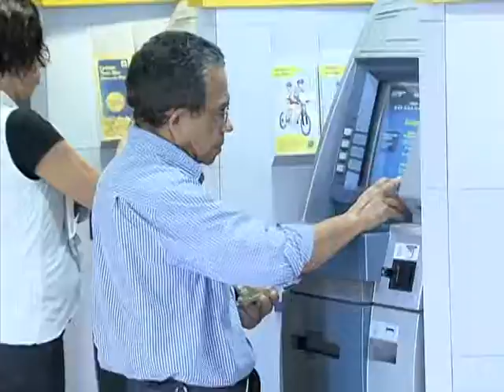Prazo para comprovação de vida e renovação de senha bancária termina nesta terça-feira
NBR NOTÍCIAS - 29.12.14: Termina nesta terça-feira (30) o prazo para aposentados e pensionistas do Instituto Nacional do Seguro Social (INSS) comprovarem vida e renovarem senha bancária nas agências em que recebem o benefício. Para atualizar o cadastro é necessário apresentar documento oficial com foto. Caso não seja feita a renovação, o direito poderá ser suspenso. Quem não puder comparecer presencialmente à agência poderá valer-se de um procurador cadastrado no INSS. Segundo a Federação Brasileira de Bancos (Febraban), os bancos não estarão abertos ao público no dia 31 de dezembro.